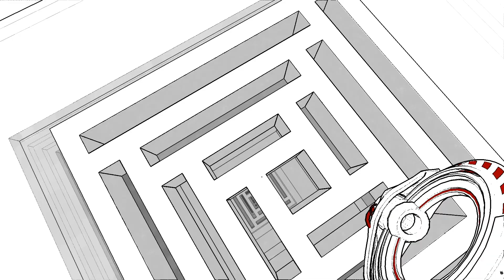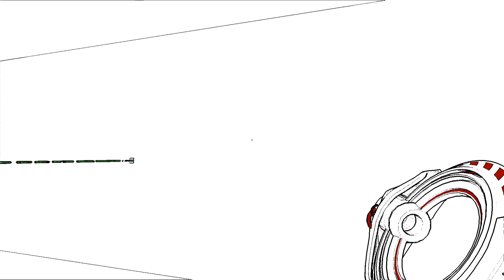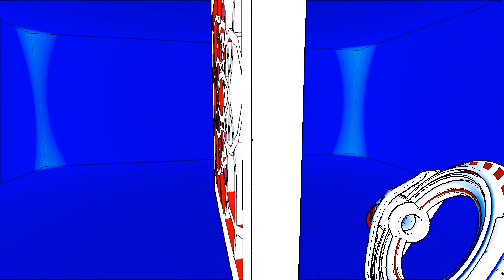Antichamber The End, Part I: Loose Ends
There may be one or two more unofficial rooms I could get to, and I don't know if I found all the purple blocky blocks, but there you are. Going for official 100%!